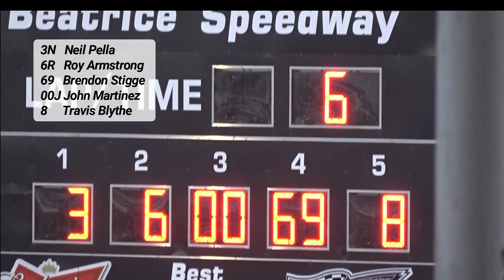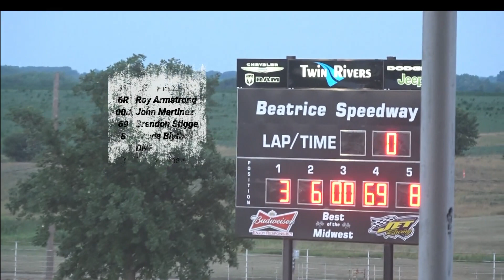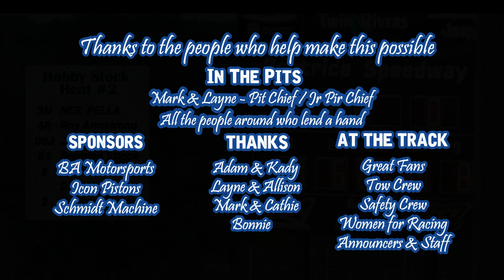06/23/2023 Beatrice Speedway Hobby Stock Heat #2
This video focuses on 6R Roy Armstrong